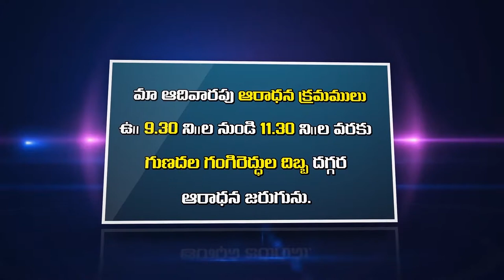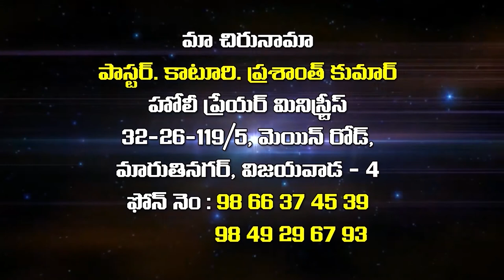Pastor K.Prasanth kumar garu (Rev. M.Joseph garu) ||17-04-2019|| అంశం:శుభ శుక్రవారములో ఏముంది?...